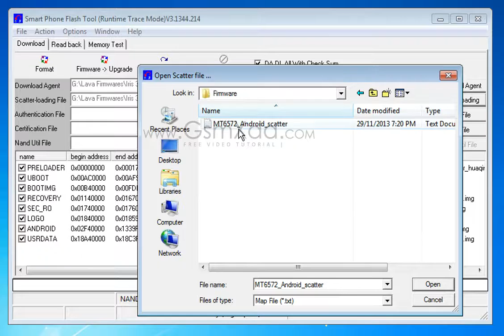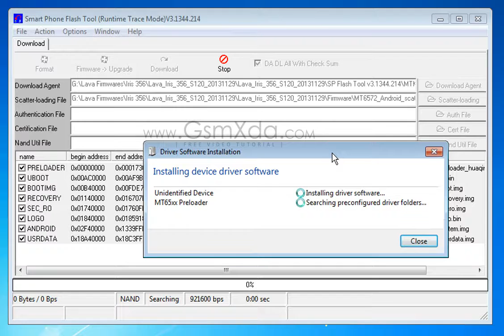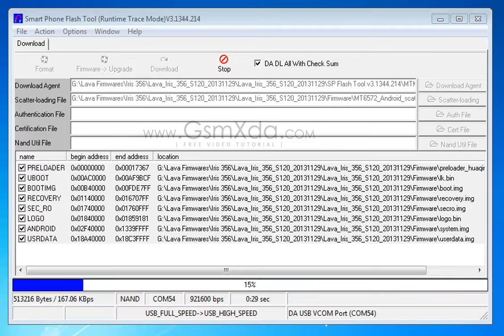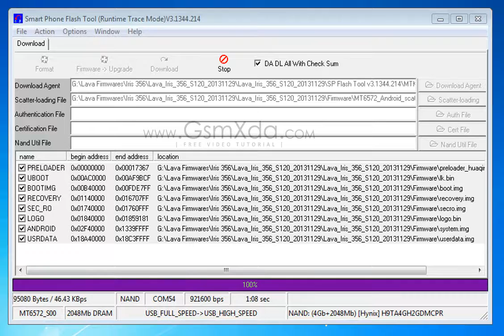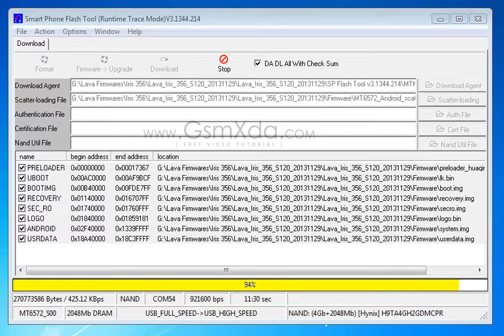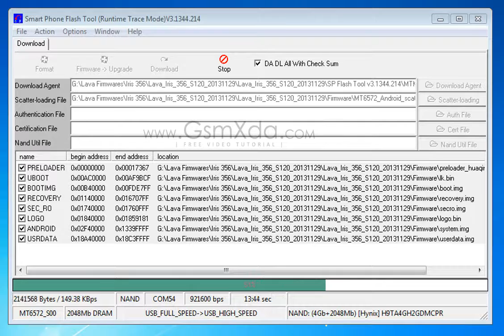Lava Iris 356 Flash done with flash tool by GsmHelpFul